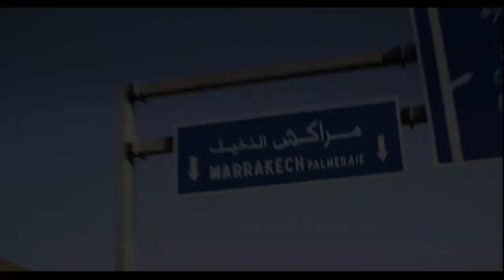AL DI LÀ - Un film de Othman Naciri (2023) فيلم مغربي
Avec Marie Prenant & Mamoune Kettani

En salles le 18 janvier 2023